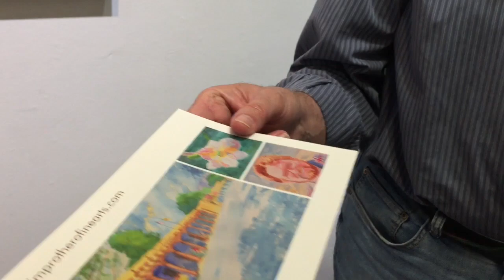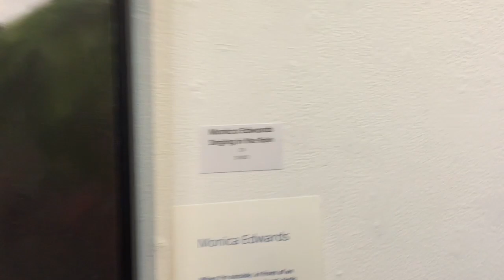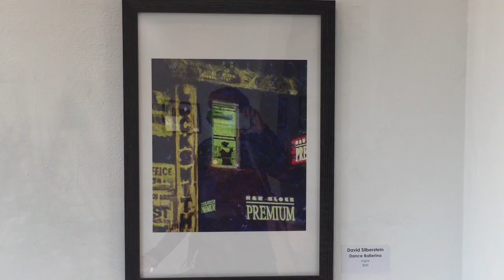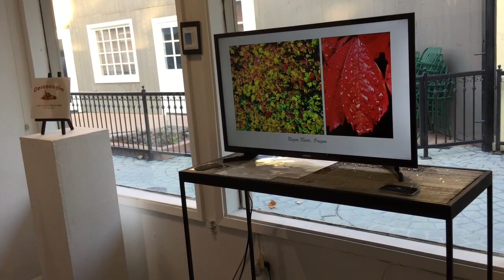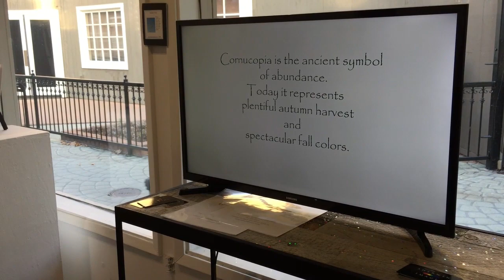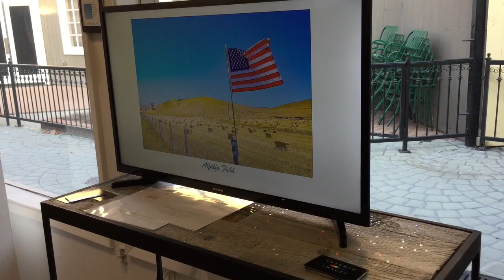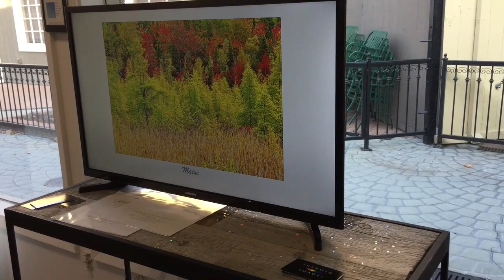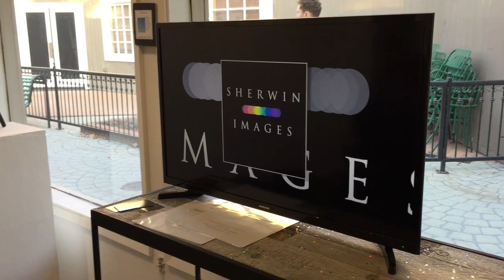Autumn 2023 Art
Changing by NEFFEX
As You Fade Away by NEFFEX
America the Beautiful by United States Marine Band
Star Spangled Banner by Cooper Cannell
Harvest Time by Silent Partner
Shine on Harvest Moon by E’s Jammy Jams
Flying by Track Tribe

Vlog for Saturday, 9.23.23
Showcase Gallery and Bear Street Gallery, South Coast Plaza Village, Santa Ana, California
This month's art theme is about the colors and activities of the Autumn Season. Whether nature, food, lifestyle, activities, autumn fashions, or favorite pasttimes, the warm-toned colors are all about coziness, warmth, and relaxation, as seasons change and life goes on.
There were lots of landscape photographs, depicting autumn harvest, as well as city life, farm life in the country, and colorful mountains. Some photos depicted nostalgic food, items, and activities that many people tend to enjoy during the autumn season. Everyone creates their own person seasonal traditions to create memories with their friends and/or family. What are you fond memories of autumn season